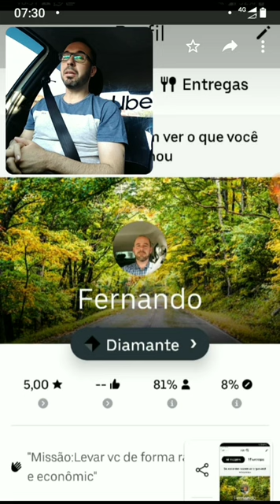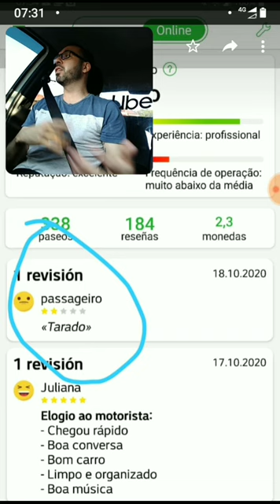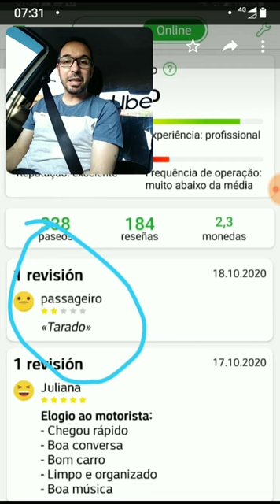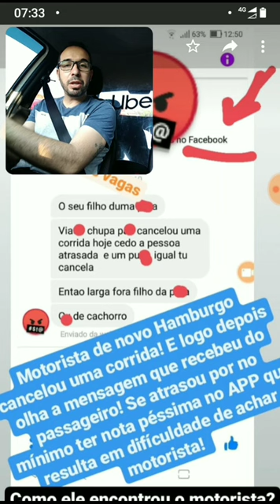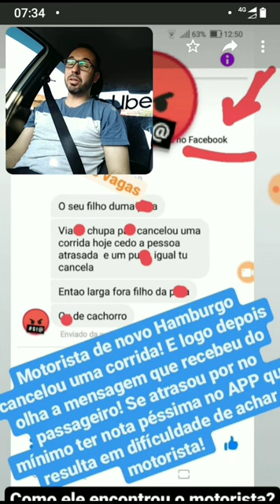99pop e o compartilha! Pq não fazer? + detalhes do dia a dia! 🤓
Esse não é um canal de motivação! É um canal que mostra a realidade de todo dia! Se procura meias verdades, tem um monte por aí!